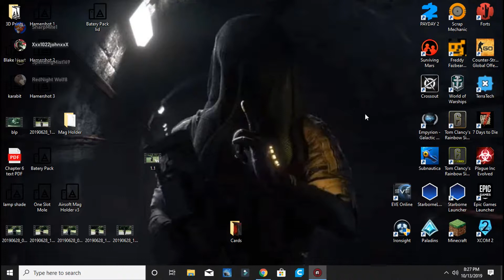Minecraft Egg Wars / Sky Wars 1